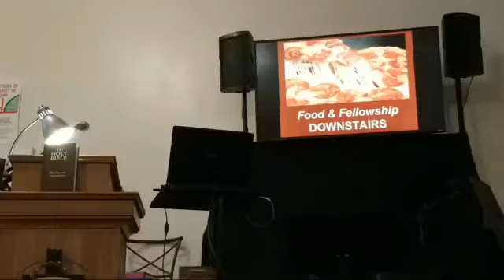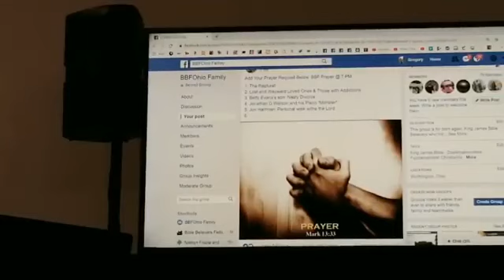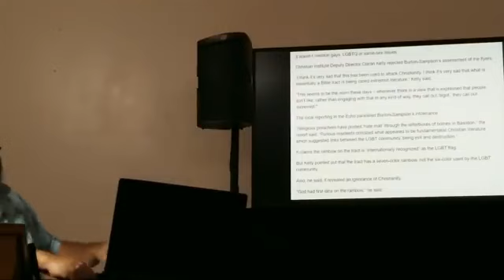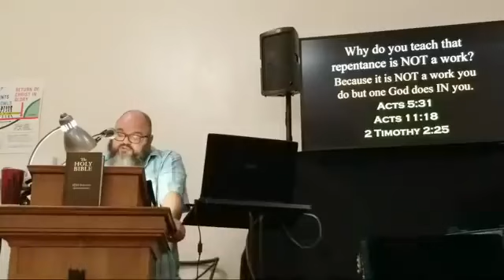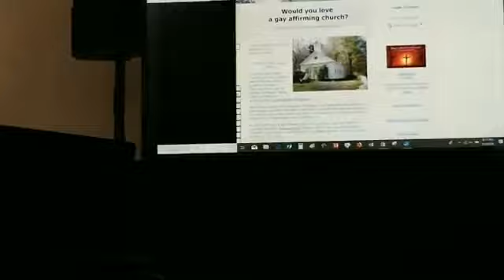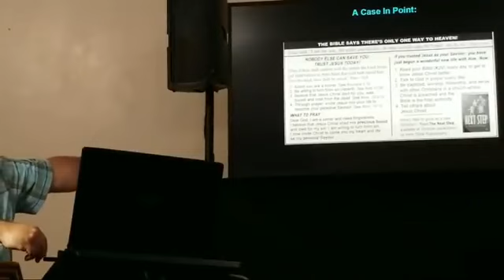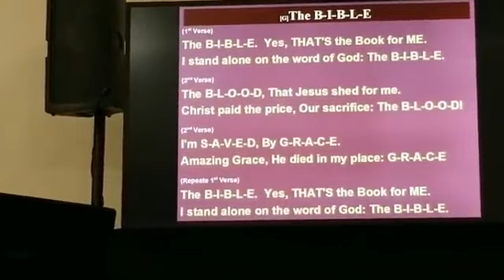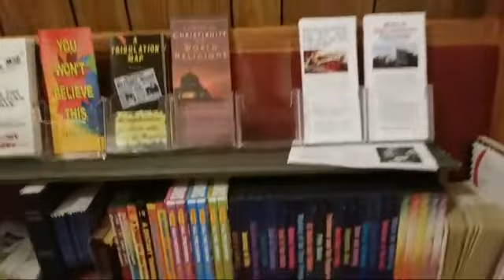Q & A 9-5-18 bbfohio